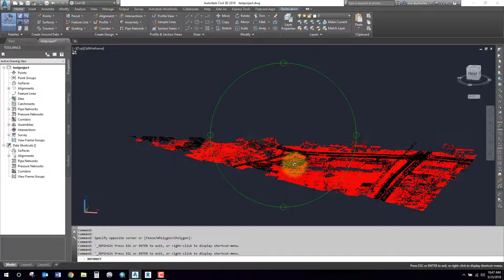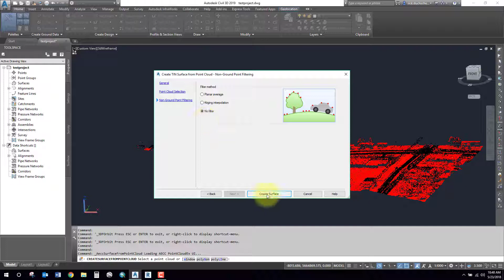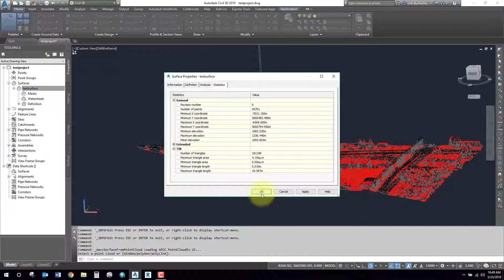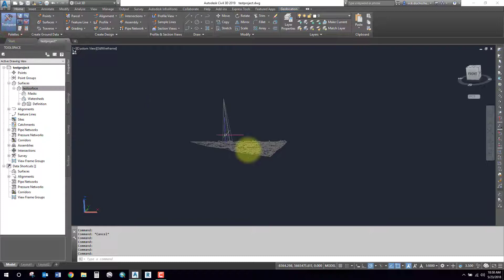Surfaces - Creating a Surface From a Point Cloud in Civil 3D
How to build a surface from a point cloud in Civil 3D.